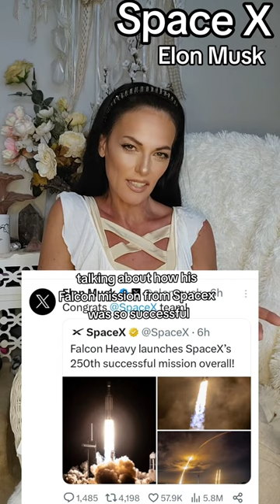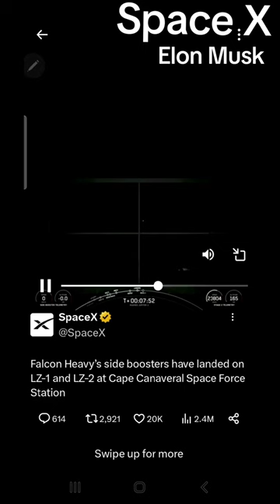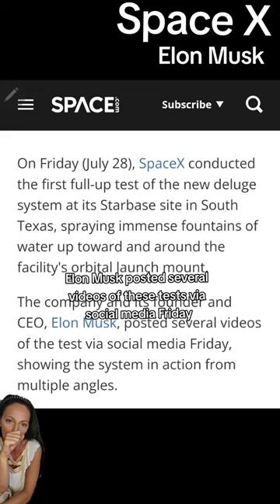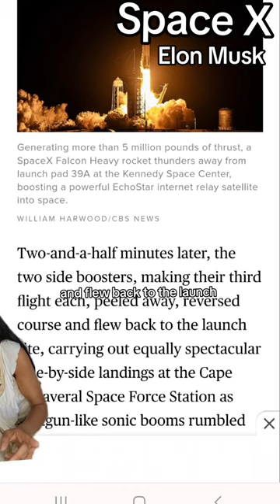Elon Musk space rocket hits the Dome👀👇